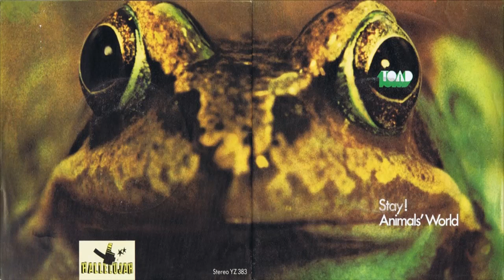TOAD - Stay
TOAD*
Album - 7"  Stay ! / Animals' World (1971)
CH